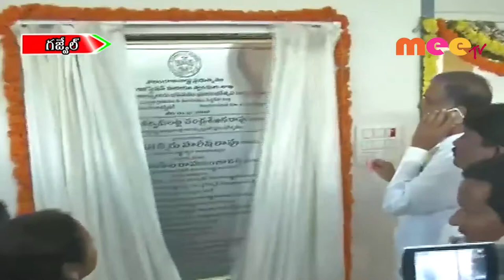డబుల్‌ బెడ్‌రూం ఇళ్లకోసం లంచం ఇవ్వొద్దు //02.11.2019//MEE TV NEWS//